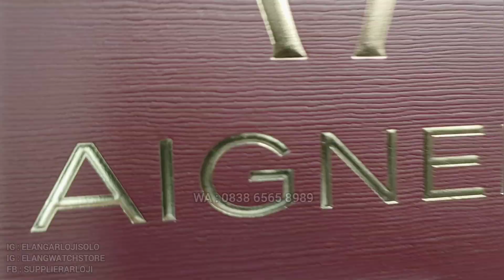AIGNER AGW241004 : JAM TANGAN AIGNER SWISS MADE MEWAH BANGET TERBARU (2024)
REVIEW DAN DETAIL JAM TANGAN AIGNER AGW241004 TAVIANO 2 TERBARU.

Belanja Online?

Just contact =
ELANG ARLOJI
Jl. Kebangkitan Nasional No 34
Solo 57141